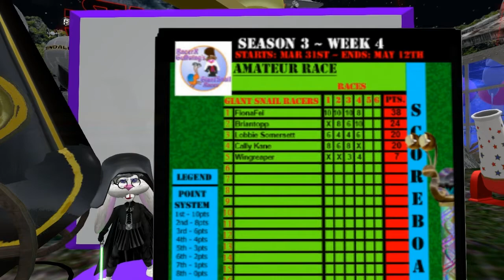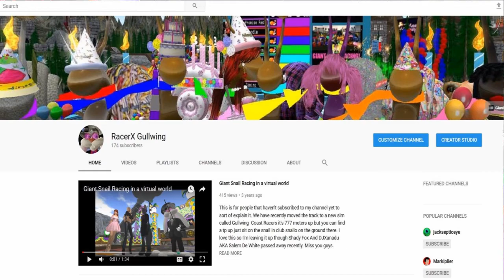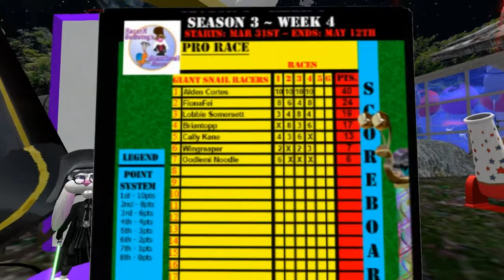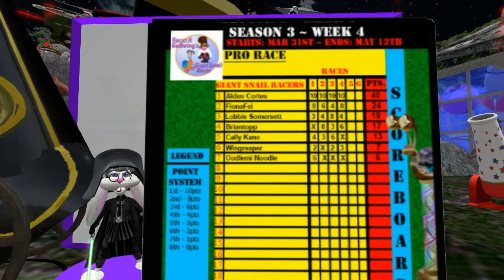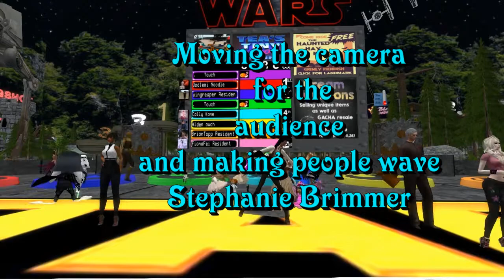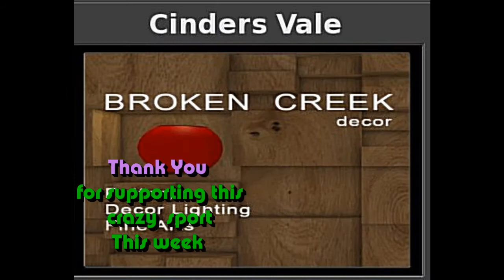Giant snail race 514 18 May 5th Star Wars tribute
Pew Pew today's Star Wars tribute Giant Snail Race We had most of the characters represented and some exiting racing action

.Announcers RacerX Gullwing, Mae Best, Tindallia Soothsayer, Stephanie Brimmer, Cally Cane, BrianTopp,

 Giant Racing Snail Pros, Alden Cortes, Oodlemi Noodle,

Giant Racing Snails,Cally Kane,,FionaFei,BrianTopp, Wingreaper,

Some of our music we use during the race is by my good friend ,Alazarin Mobius, Credits music by ,Alazarin Mobius Cosmodrome, is on the album Reticulated Splines and during the race we used his song Space_Patrol is on the album Iax

This weeks supporters Cally Kane
Mae Best
JenzZa Misfit
BrianTopp Resident
Alden Cortes
KyraDevon Graves
Fukuju Amaterasu
Cinders Vale
Caleb Kit

Mary Peel
Linn Darkwatch
Dorie Bernstein
badgerofzen Resident